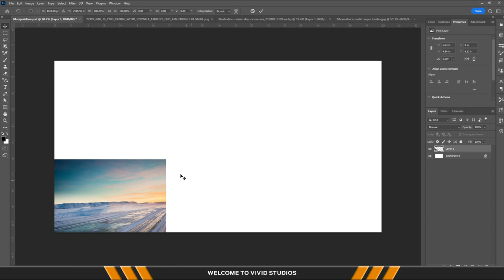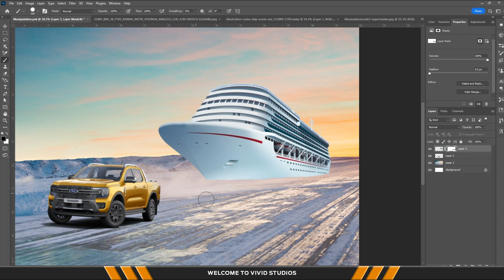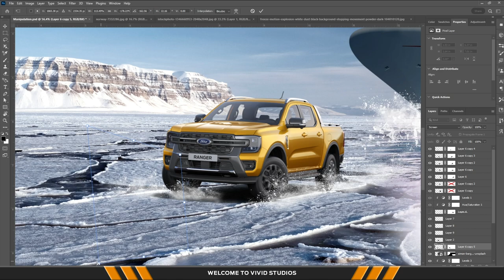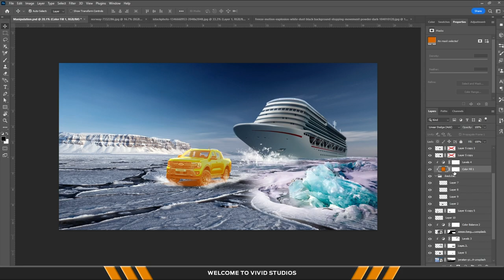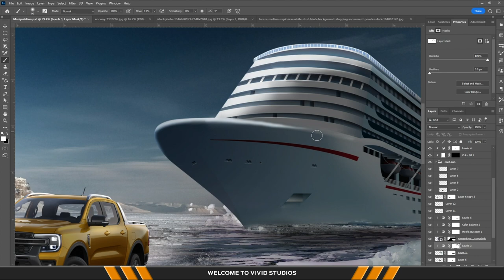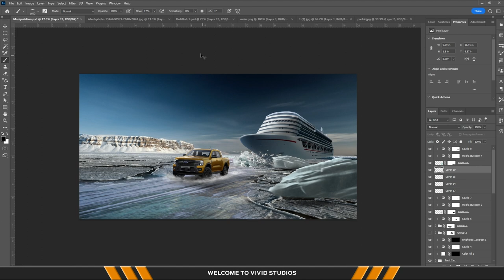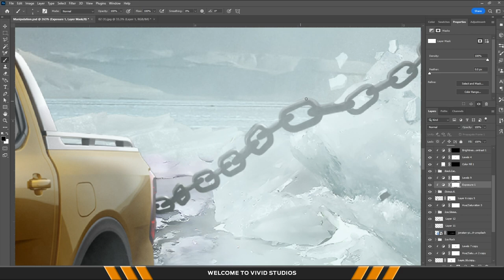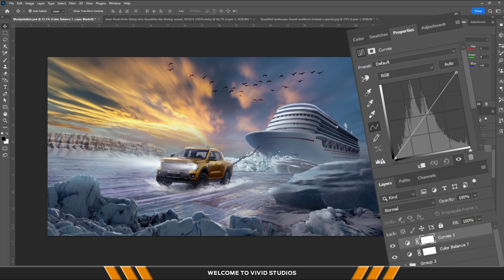How to Create Advertising Design with Photo Manipulation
In this episode, how to Create Ford Ranger Advertising Design with Photo Manipulation in Adobe Photoshop.
As always, we are thankful that you enjoy this video. If you enjoyed it please Subscribe and give us some ideas for future projects down in the Commons and feel free to point out some of our imperfections so we can improve next time.
STUDIOS VIVID

See the full finished image in our Instagram: @_vivid.studios_